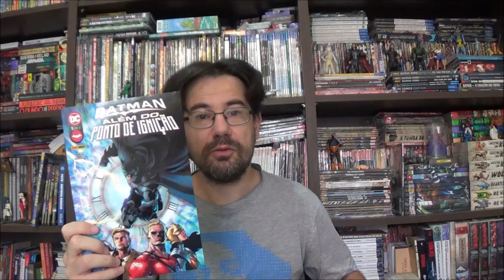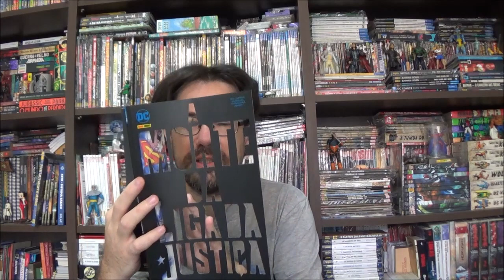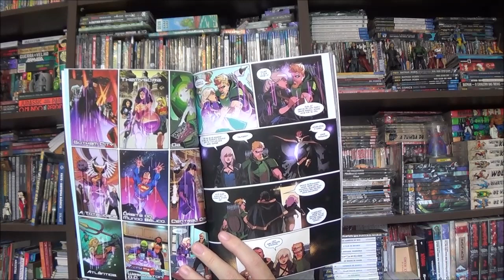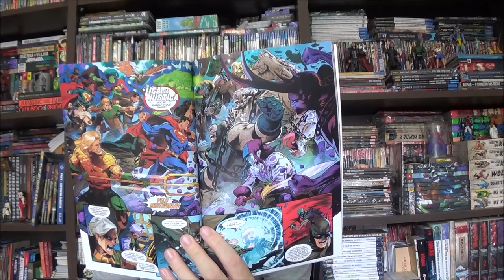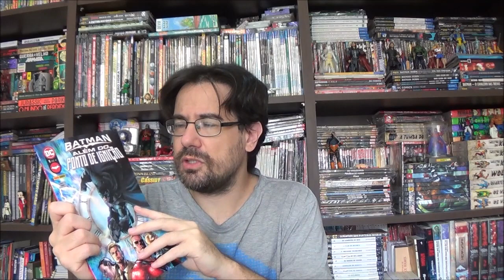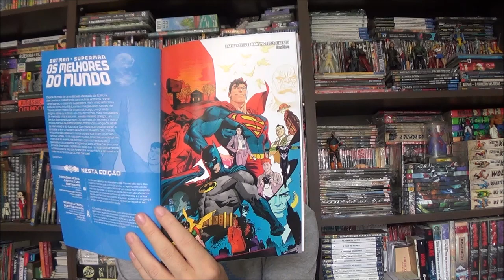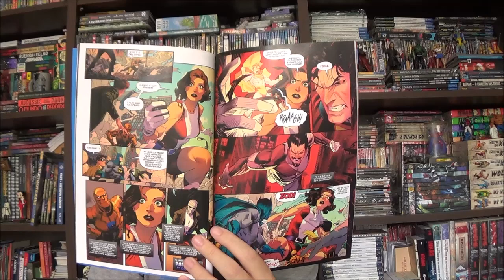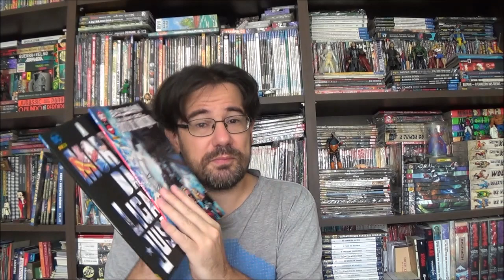Chapéu do Presto - Universo DC em 2023: Morte da Liga, Além do Flashpoint e Batman & Superman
Bem-vindos a mais um Chapéu do Presto e para começar o novo ano de vídeos eu peguei várias revistas que apontam para o futuro do Universo DC 2023 - Morte da Liga, Além do Ponto de Ignição e Os Melhores do Mundo.